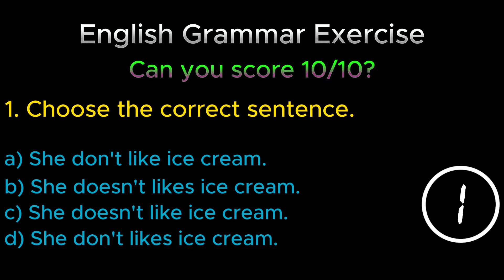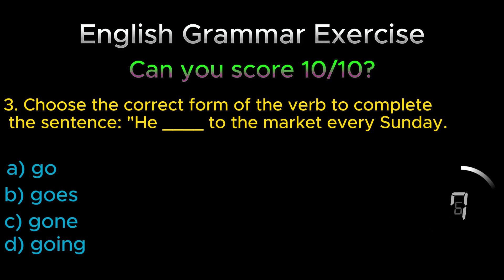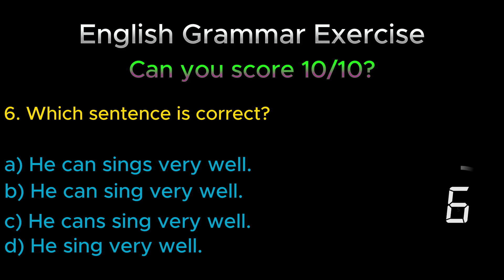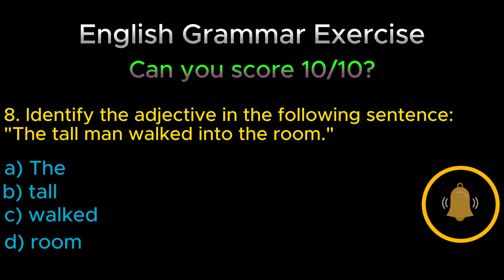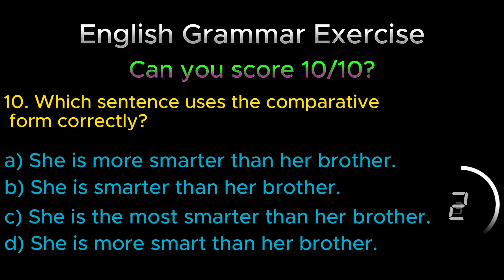English Grammar Exercise | Can you score 10 out of 10?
Test your English grammar skills with this exercise! Can you score a perfect 10 out of 10? Challenge yourself and improve your grammar knowledge in this fun quiz.